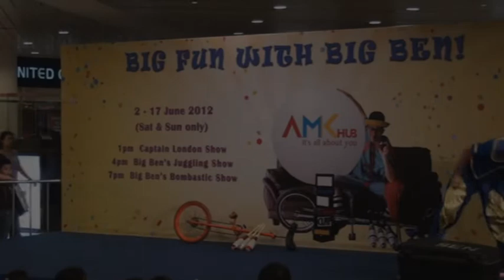Big Ben : Hat Routine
Hat Routine 20120600

For more videos and exclusive interviews with entertainers from around the region, please visit my